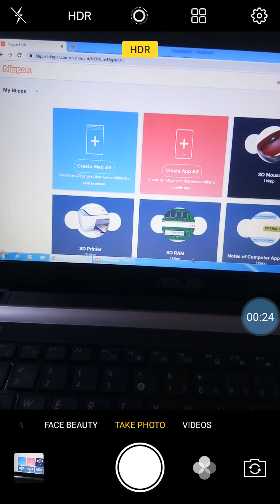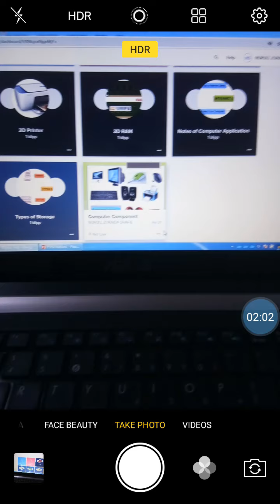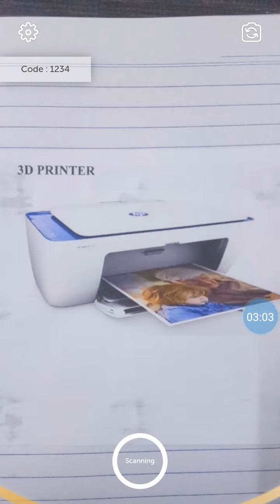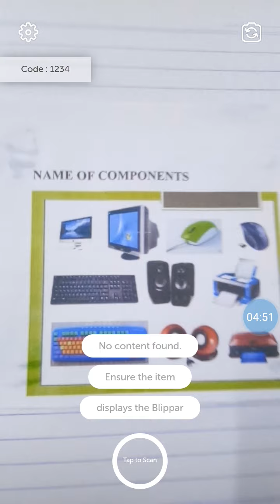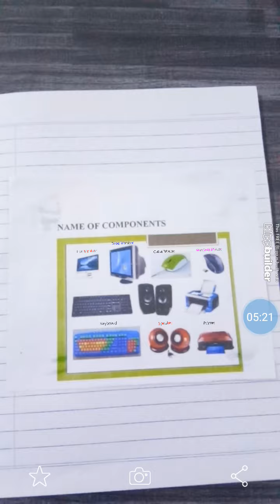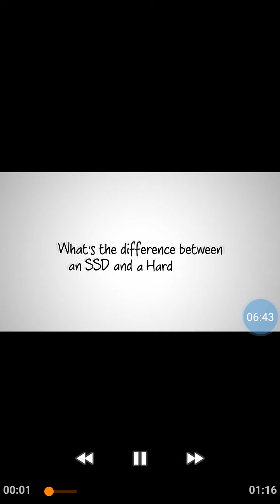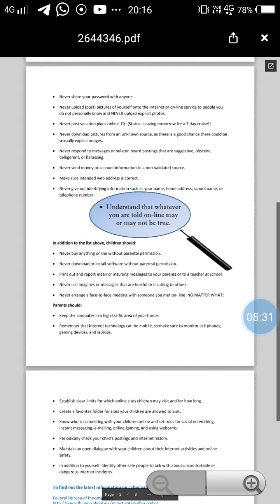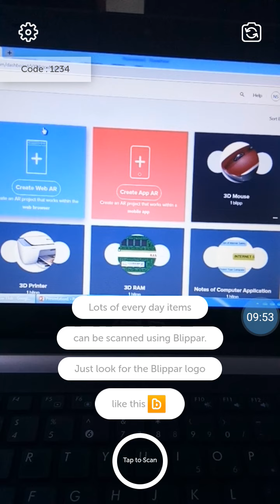INNOCOM 2020_Nurull Zuraida Binti Shafie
Mobile Augmented Reality Book: Computer Application